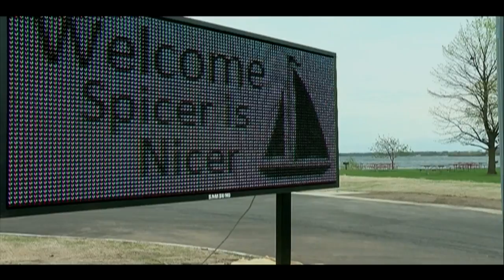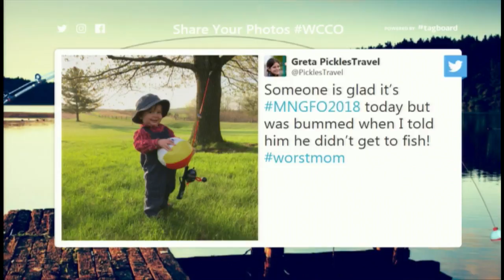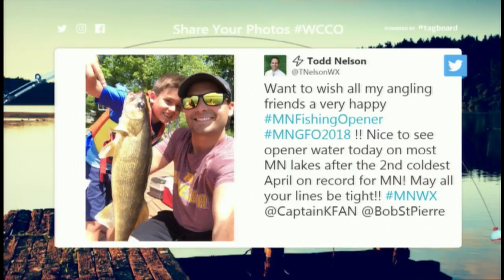Gov. Dayton’s Final Fishing Opener Boosts Spicer’s Profile, Economy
Half a million Minnesotans are expected to hit the lakes with their fishing poles this weekend, David McCoy reports (3:30). WCCO 4 News At 6 – May 12, 2018